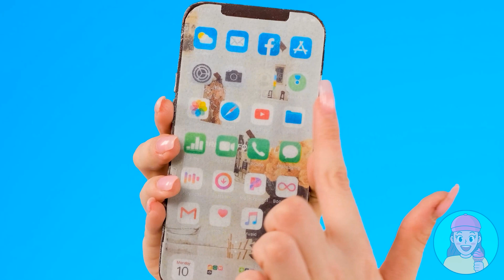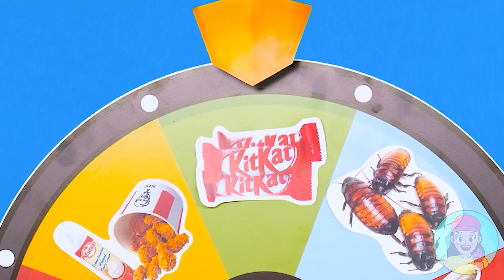Desafio Comida Real vs Comida De Chocolate #4 por TeenChallenge